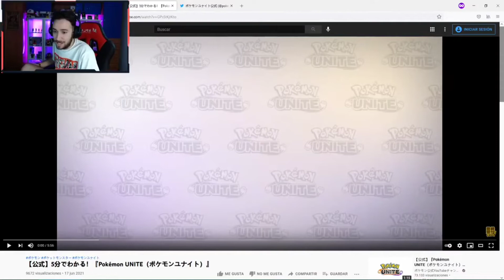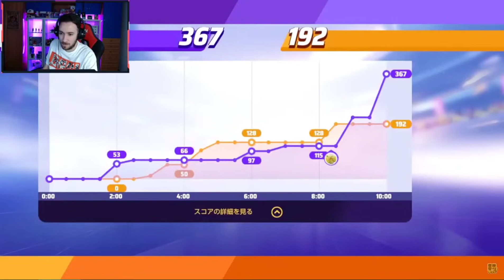✅REACCIONANDO AL NUEVO TRAILER DE POKEMON UNITE!! 😱🔥 5 MINUTOS DE GAMEPLAY NUEVOS!! 🔜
🔜REACCIONO AL NUEVO TRAILER DE POKEMON UNITE DE 5 MINUTOS DE GAMEPLAY🔥 El juego sale en Julio para Nintendo Switch así que solo queda esperar💪🏽